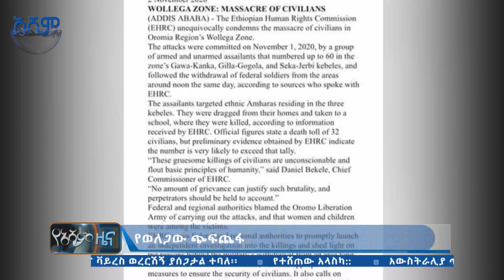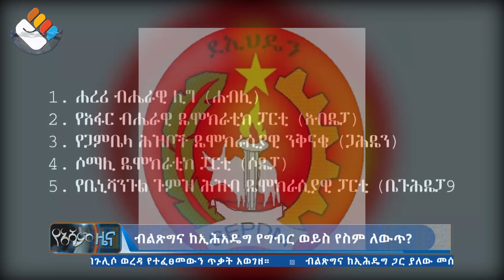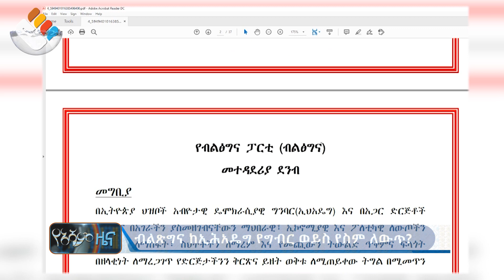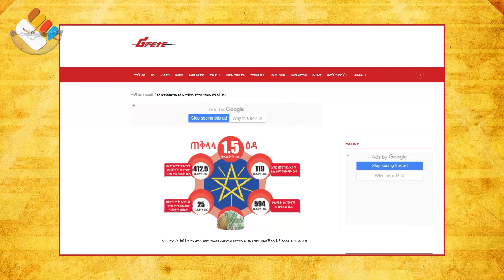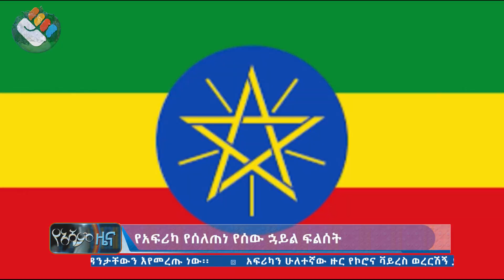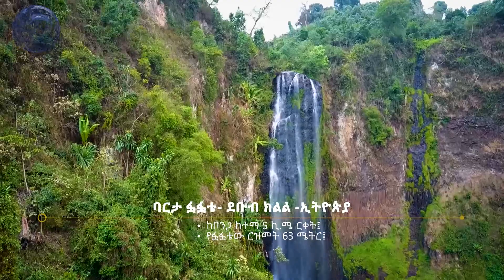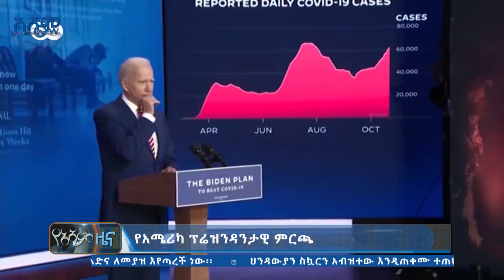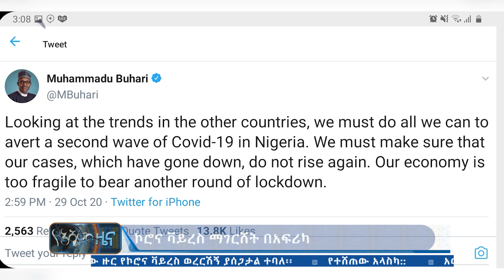የአሻም ዜና | ዕለተ ማክሰኞ ጥቅምት 24 ፣ 2013 ዓ.ም ዜና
በዛሬው ዜናችን፡-

- የአማራ ምሁራን መማክርት ጉባኤ ስለሰጠው መግለጫ
- ብልፅግና ከኢሕአዴግ የግብር ወይስ የስም ለወጥ?
- ስለየአፍሪካ የሰለጠነ የሰው ሃይል ፍልሰት
- ስለአሜሪካ ፕሬዝዳንታዊ ምርጫ
- በአፍሪካ እያገረሸ ስላለው የኮሮናቫይረስ